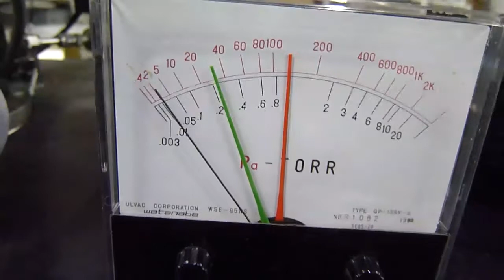ULVAC GP 1SRY ピラニ真空計 動作動画